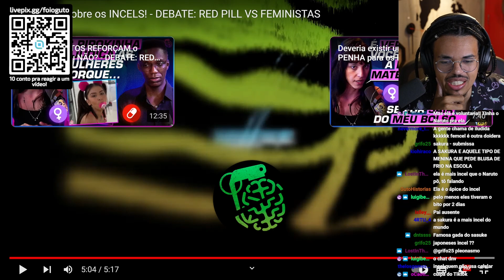A VERDADE SOBRE OS INCELS: ELES PRECISAM DE AJUDA? | Cortes do Guto